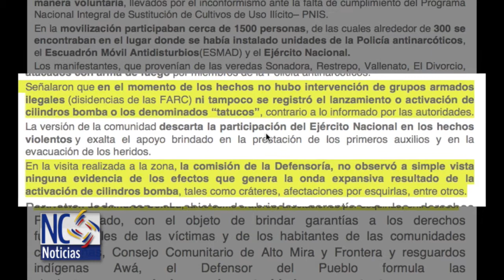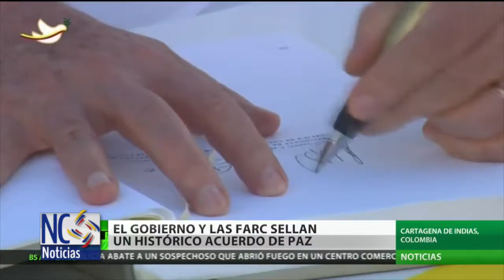¿ Porqué no, Justicia y verdad ante la masacre de Tumaco?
Según la procuraduría, la Policía antinarcóticos tendría seria responsabilidad en la masacre de Tumaco